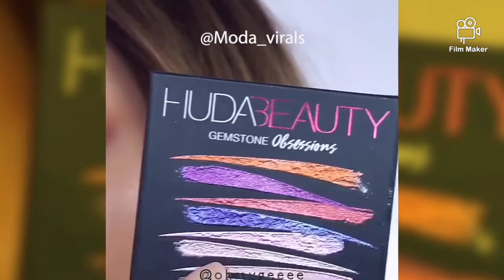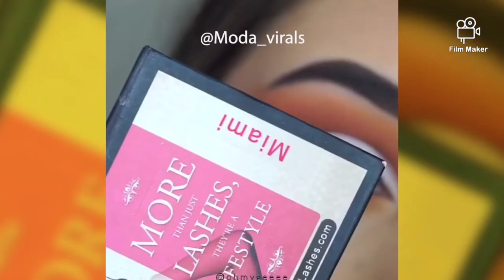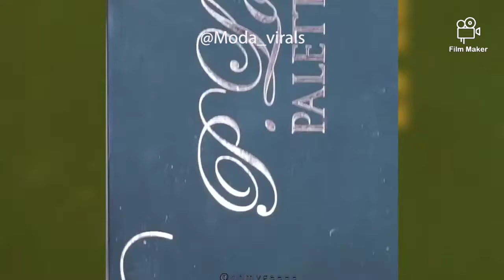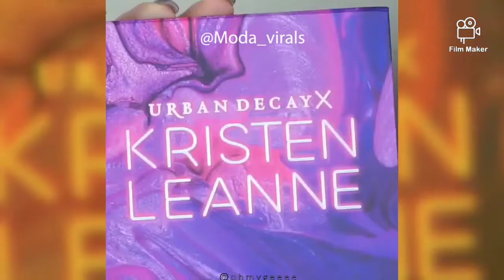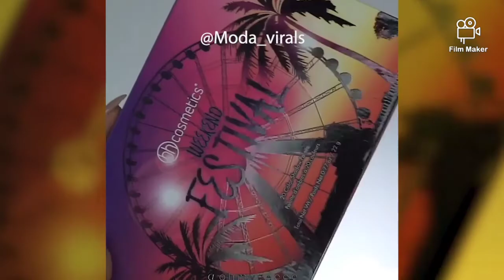COMO MAQUILLARSE LOS OJOS PASO A PASO 2022